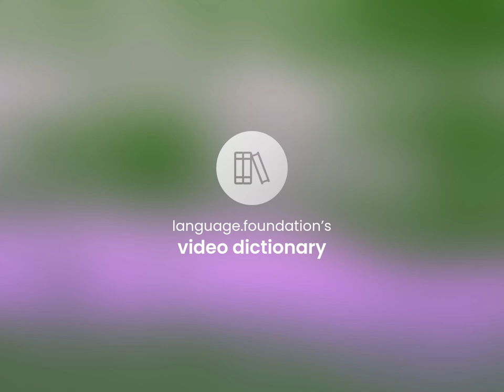Acorn-shaped — ACORN-SHAPED meaning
Meaning of ACORN-SHAPED

Susan Miller (2023, April 30.) Acorn-shaped in the dictionary